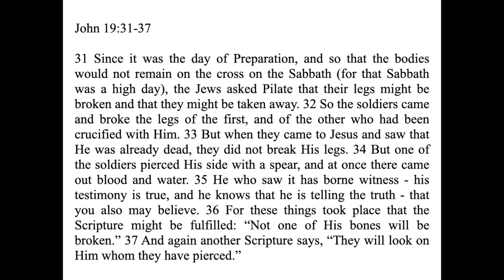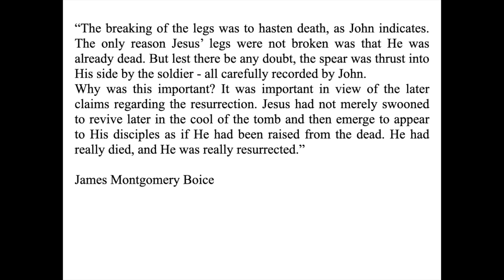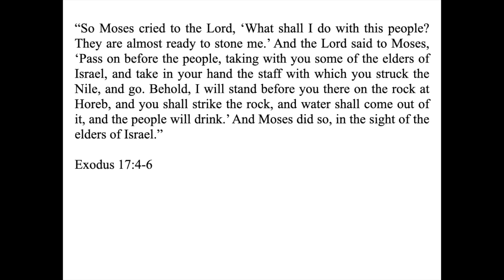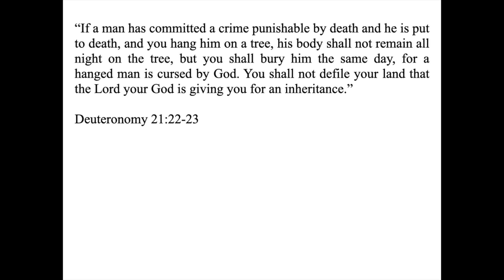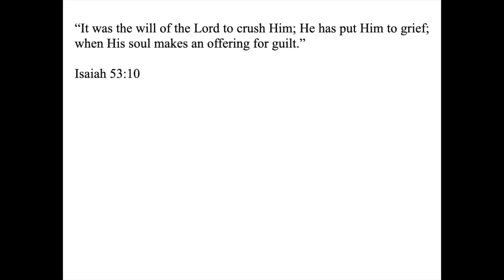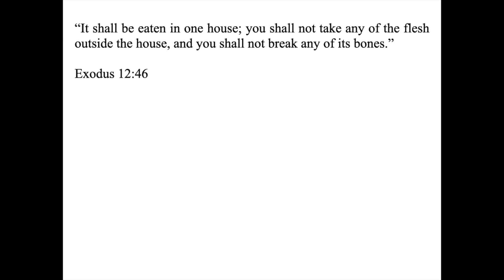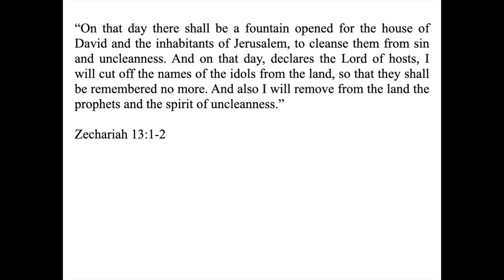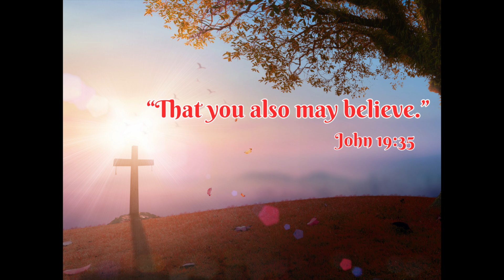3 September 2023